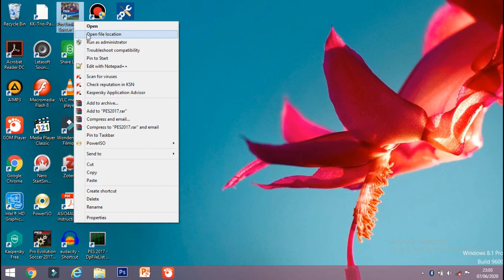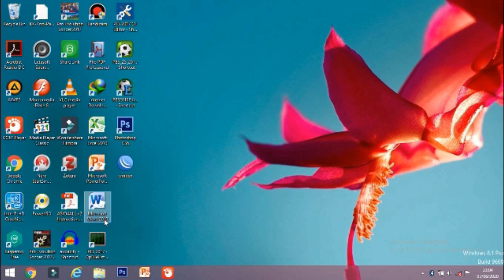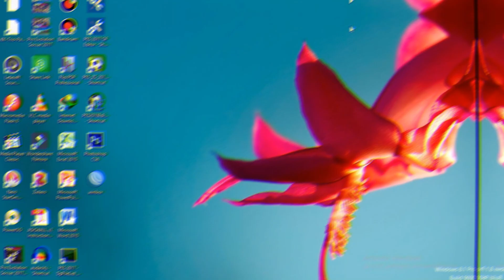Update terbaru!!! Riview dan Cara Install Scoreboard EURO 2020 For PES 2017